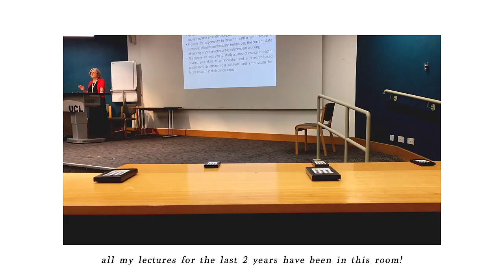2nd year med school: last day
CONNECT

TIME STAMPS
1:29 - Reflections on 2nd year
3:13 - How difficult is medical school? Doing YouTube and going to medical school?
4:00 - What am I doing in 3rd year/next year?
4:47 - Did you do pre-med?
5:26 - Career after university?
5:58 - Advice!

BIO
Reflecting on my 2nd year of medical school! I can't believe I've already finished 2 years. Hope you guys enjoy hearing our thoughts on how our degrees are going.

MUSIC
☀ "her garden" by aso

FAQ
☀ What camera do you use?
Main: Nikon D3200
Vlog: Canon G7X Mark II

☀ Hi guys! I'm Soony and I'm currently a med student in London, England. I decided to start making videos to share my creativity (which med school DESTROYS) in the form of vlogs, skin care videos and anything interesting I get up to really. Thank you for your support and I hope you enjoy my vids!